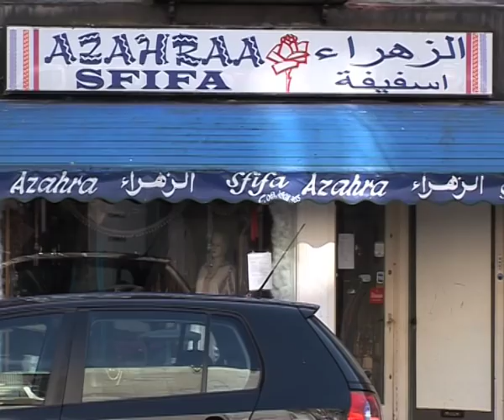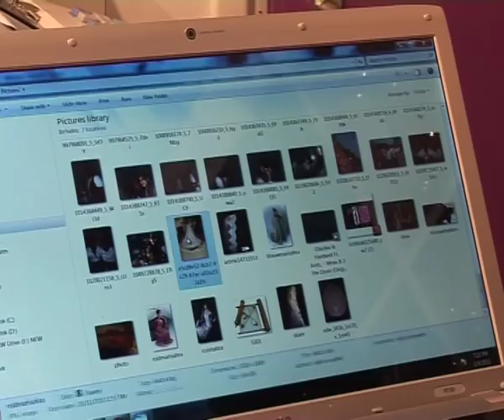Buurtwinkels: City Silks, een portret van Suraj Joshi, ondernemer in de Javastraat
De grootouders van Suraj Joshi trokken vanuit India naar Oeganda waar ze zakelijk succes hadden met een bioscoop en een stoffenwinkel. In 1972 verjoeg dictator Idi Amin duizenden Indiërs uit het land. Het gezin Joshi, met inmiddels drie zoons, trok naar Engeland en opende daar weer winkels waar Indiase sari's verkocht werden. Sari's zijn lappen stof van 6 meter lang, vaak gemaakt van zijde of andere kostbare stoffen en (met de hand) geborduurd.

Rond 2000 maakte de familie Joshi de overstap naar Nederland. Inmiddels zijn er vier vestigingen van City Silks, waarvan twee in Amsterdam: op de Beukenweg en in de Javastraat. In City Silks komen veel Marokkaanse vrouwen die feest- en trouwjurken laten maken van de kleurrijke stoffen uit India. Suraj Joshi, geboren in Engeland waar hij ook business administration gestudeerd heeft,  is 25 en heeft grootse plannen met de zaak. Maar hij twijfelt wel of de Javastraat de meest ideale locatie voor de zaak is.

Camera en montage: Kibret Mekkonen
Productie: Amsterdam Museum 2011